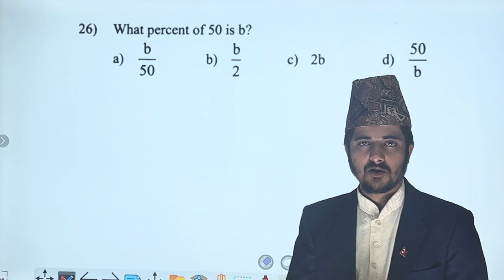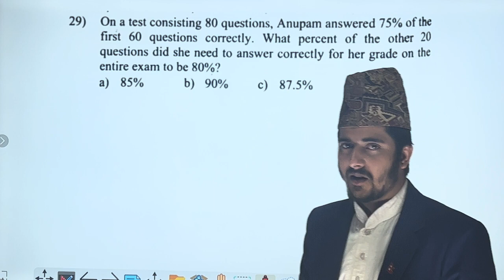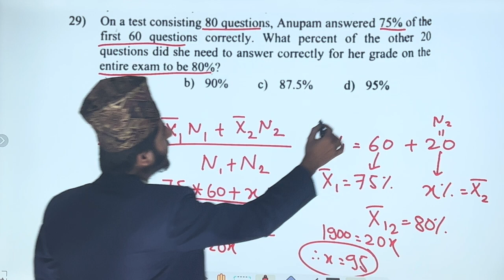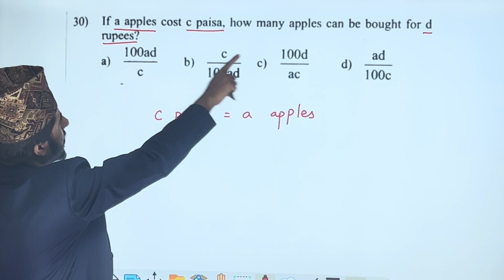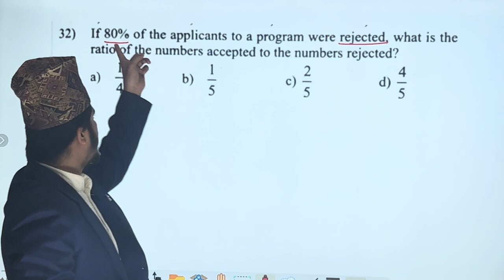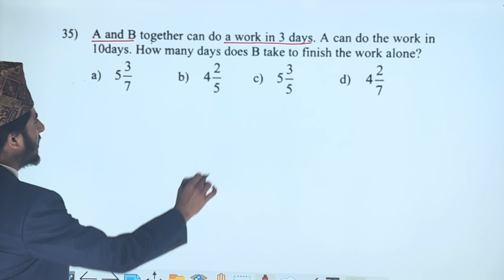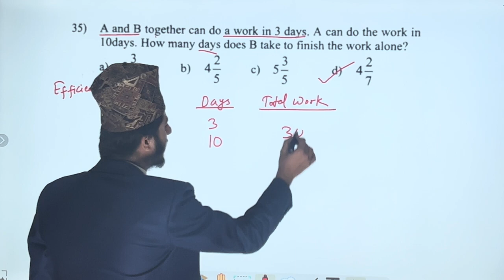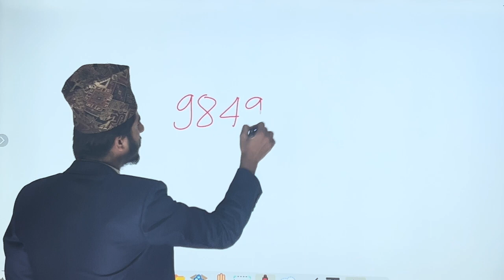PCL Nursing Math Model Set 3 | PCL Nursing Entrance Preparation